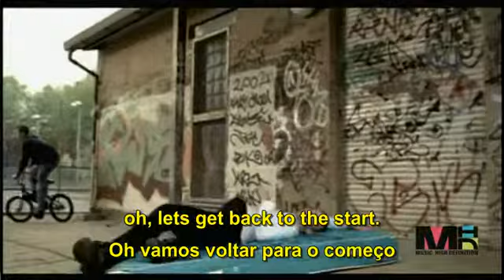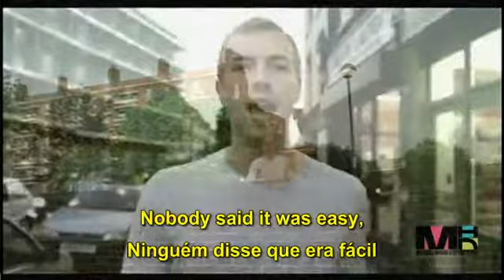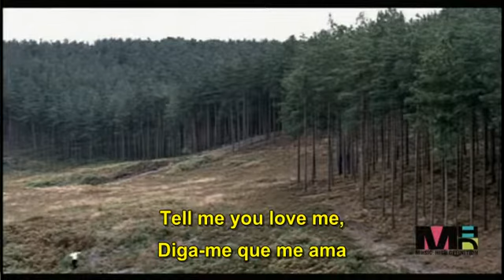Coldplay - The Scientist ( English / Portuguese )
Estou indo te encontrar, te dizer que eu sinto muito.
Você não sabe quão adorável você é.
Eu tive que encontrar você, te dizer que eu preciso de você ... ...